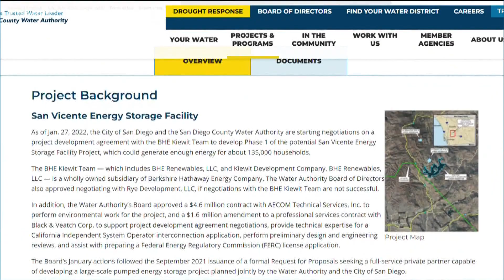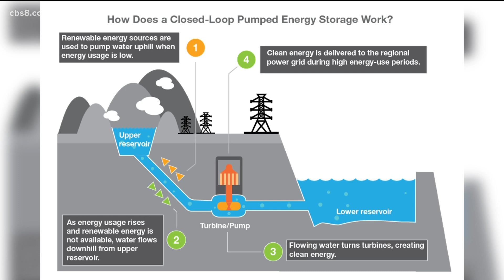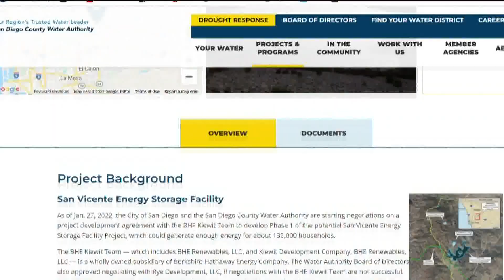Proposed San Vicente Reservoir hydro facility project aims to meet energy goals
The leader of a conservation group opposes the idea of building this facility since it could be built on two preserves. Friday, the San Diego County Water Authority explained why it's beneficial for California.

Neena Kuzmich from the San Diego County Water Authority says the proposed hydro energy storage facility at the San Vicente Reservoir will not only generate power for thousands of households, it will help California meet its energy goals.

"The state has an aggressive renewable state goal with 100% by 2045. With clean energy, this project will help in meeting these goals. It will use renewable energy during the day for later use and it does not emit greenhouse gases," said Kuzmich.